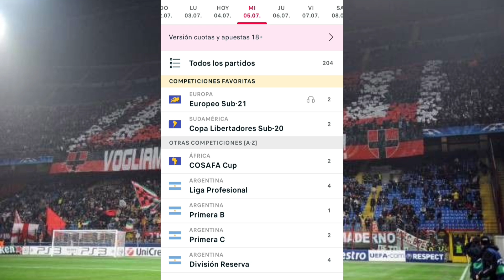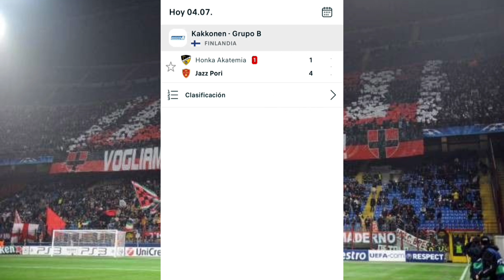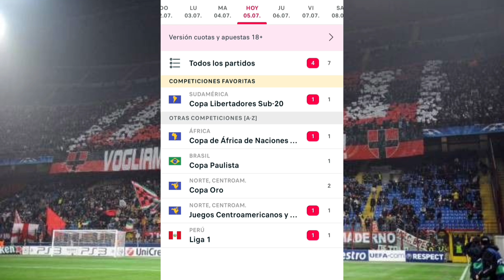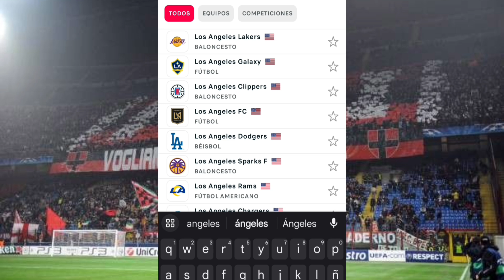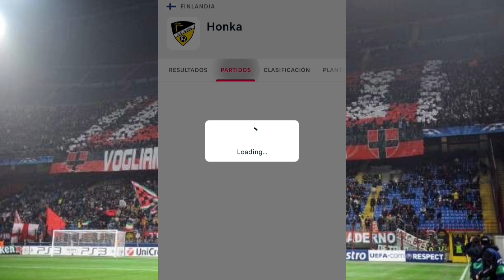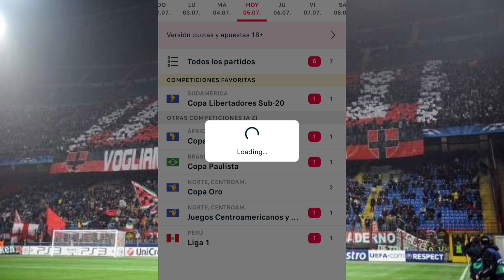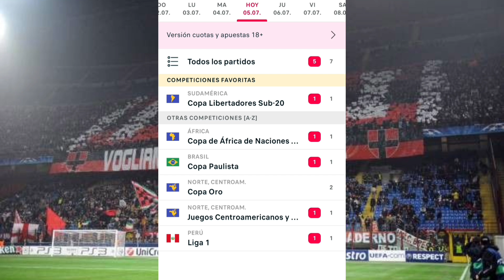Europeo sub 21 Predicciones✅España VS Ucrania⚽Inglaterra VS Israel⚽ Pronósticos deportivos borja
uestasborja pronosticosdefutbol borjapicks apuestasdeportivashoy futbol futbolmundial championsleague borjaapuestas apuestasborja #

Pronósticos deportivos con los mejores partidos del 5 de julio de 2023

SEO
Jeosmin Mustiola
pronosticos dani
betfacil
la media inglesa
drafteados
Doctor Apuesta
Pollito MLB
PinpiMLB
Las Fijas
Compendio Deportivo VIP
Datero Iluminati
Datos 777
Dato Deportivo Internacional
Rodrigo Picks
La Casa del Deporte
Master Picks
Juan Peña
Veneno Deportivo
Jugadita del Dia
Mundo Apuestas
Parlay Center
Pronosticos Dani
El Capi
NBA
MLB
NFL
NHL
Champions League
Europa League
Conference League